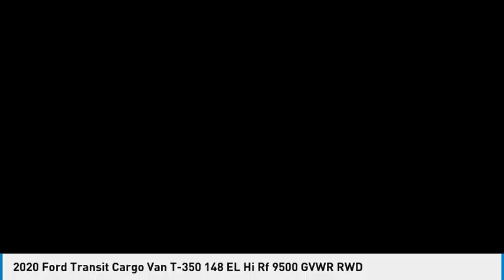2020 Ford Transit Cargo Van ORANGE TUSTIN PLACENTIA FULLERTON ORANGE COUNTY 00P15713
2020 Ford Transit Cargo Van T-350 148 EL HI RF 9500 GVWR RWD

Villa Ford
2550 N. Tustin St.

VILLA FORD PROUDLY SERVICING ORANGE, TUSTIN, PLACENTIA, FULLERTON, ORANGE COUNTY, & SURROUNDING SOUTHERN CALIFORNIA LOCATIONS. THIS WHITE 2020 Ford TRANSIT CARGO VAN IS EQUIPPED WITH A V6, AUTOMATIC TRANSMISSION, AND RECEIVES AN ESTIMATED . CONTACT VILLA FORD AT TO SCHEDULE A TEST DRIVE AND TAKE THIS 2020 Ford TRANSIT CARGO VAN HOME TODAY, OR VISIT OUR SHOWROOM CONVENIENTLY LOCATED AT 2550 N. TUSTIN ST. ORANGE, CA 92865. STOCK #: 00P15713 | 2020 Ford Transit Cargo Van T-350 148 EL Hi Rf 9500 GVWR RWD 2020 Ford TRANSIT CARGO VAN T-350 148 EL HI RF 9500 GVWR RWD Recent Arrival! 2020 Transit-350 Ford RWD - Only $500 Down (OAC) 10-Speed Automatic with Overdrive Clean CARFAX. Oxford White V6 3D Extended Cargo Van Only $500 Down (OAC). Over 150 pre-owned vehicles available. STOCK #: 00P15713 | VIN: 1FTBW3X8XLKA39997 | 2020 Ford Transit Cargo Van T-350 148 EL Hi Rf 9500 GVWR RWD Villa Ford